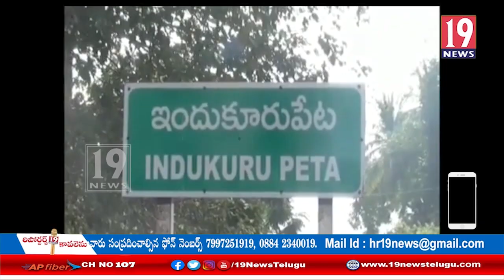ఇందుకూరు పేట మండలంలో నిర్మాణపనులు శంకుస్థాపన చేసిన ఎమ్మెల్యే నల్లపురెడ్డి: నెల్లూరు జిల్లా